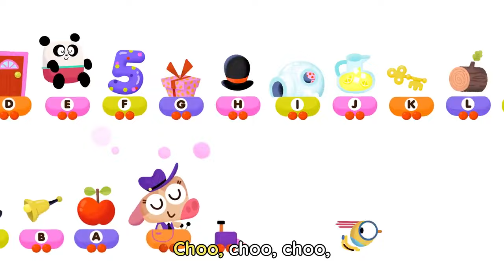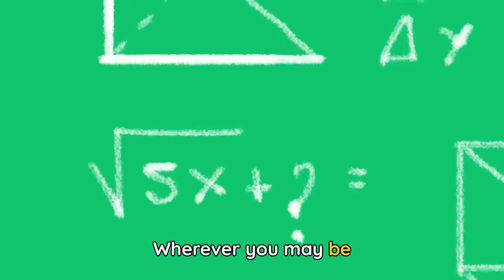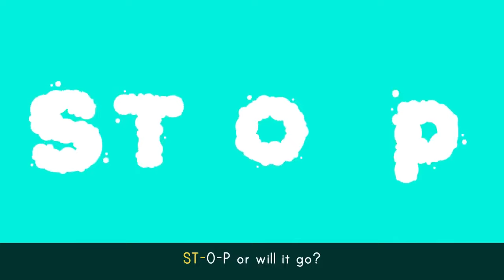ABC TRAIN SONG 🚂 + More vehicle songs for kids | Lingokids